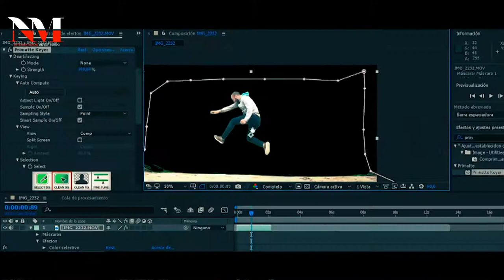NM International Advertising | We believe in Hard Work | Not Luck Factor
We believe in hard work, not luck factor. The best efforts will reap the best fruits. Nobody can take all the credit. We don't even talk about the efforts of the director, the writers, other technicians, etc. They all together take a commercial to another level.

"N-M International"
     Advertising